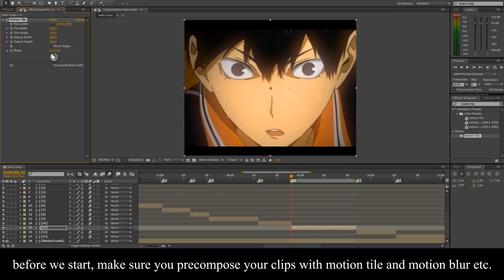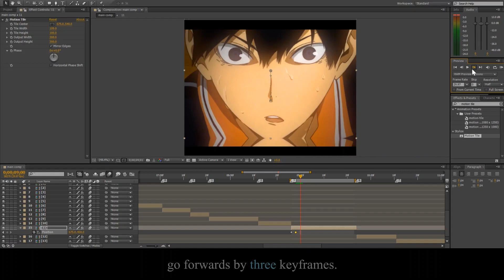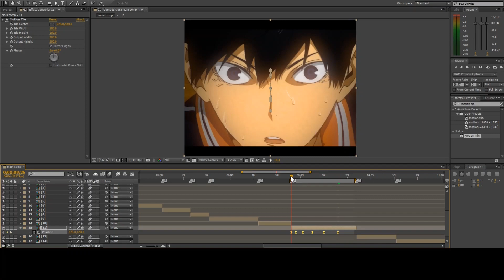bounce shake | after effects shake tutorial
song: sweater weather - the neighbourhood (slowed ver)
character: kageyama tobio (haikyuu)

p.s my grammer is hecced up in the vid idfk it's like 10pm rn gimme a break hahahaha